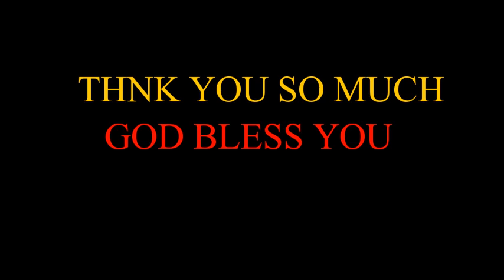MOTURU CHISTMAS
MOTURU CHRISTMAS CELEBRATION